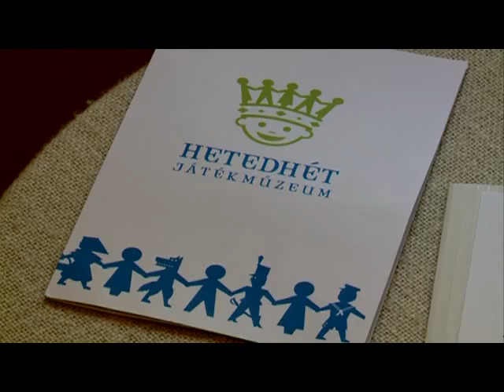Örökbefogadott katonák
Tavasszal kezdődött az a támogatói program, melyet a Hetedhét Játékmúzeum hirdetett meg a székesfehérvári vállalkozások, szervezetek, klubok és magánszemélyek részére. Vargha Tamás országgyűlési képviselő, a Honvédelmi Minisztérium államtitkára egy parkban játszó katonazenekart fogadott örökbe.